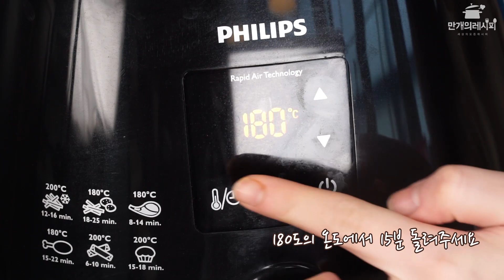영양듬뿜 토마토 뿜뿜 ★ 달걀 뿜뿜 ★ 토마토에그슬럿 [만개의레시피]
달걀과 피즈가 토마토옷을 입다뉘?
에어프라이로 최고의 간식을 만들어봐 ★
▼▼▼▼▼▼▼더보기 버튼 꼭 클릭해주세요▼▼▼▼▼▼▼

만개의 레시피 공식 SNS

만개의레시피 앱 다운로드